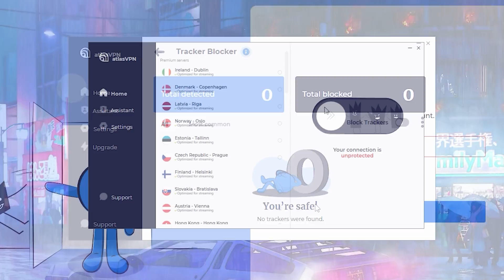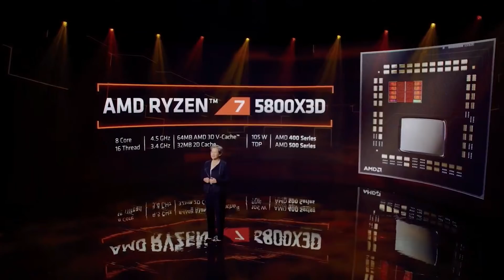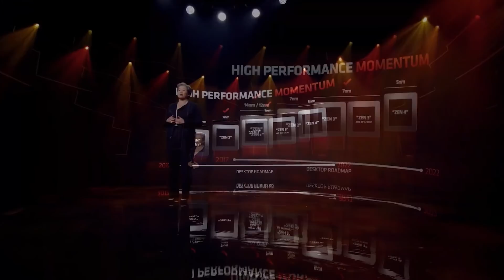REALLY Bad News For Nvidia & AMD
Nvidia and AMD just held their CES 2022 events where they unveiled products such as Ryzen 6000, Zen 3D, RX 6500 XT, RTX 3050, and RTX 3090 Ti. Many people were especially excited to see the Zen 3D 5800X3D and RTX 3090 TI, but unfortunately the announcements were not what we expected.

FULL DISCLOSURE
END DISCLOSURE

Specs
RAM: 32GB Corsair Vengeance DDR5: